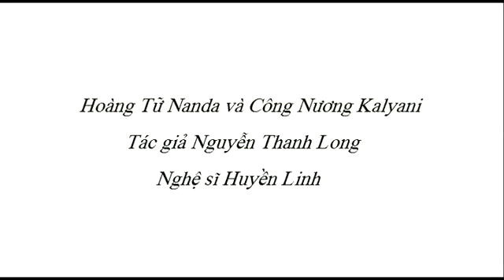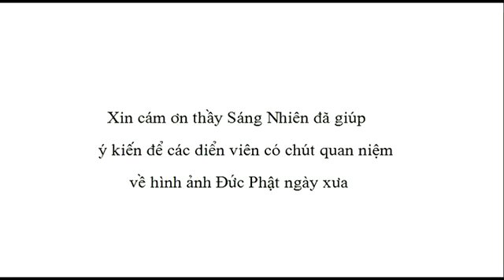duoi bong Sala 3 music and lyrics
Lyrics       Prince Nanda    (half brother of Buddha)
( Nói lối) NAN ĐÀ đã đính ước với Ka li đa.Tình yêu ,tuổi trẻ  đậm đà thiết tha,
Công nương lại thật dịu dàng trang nhã. Còn gì hơn một cuộc sống gấm hoa
( vọng cổ câu 1)Nhưng khi Như Lai về đây khai ngộ, Nan đà thấy cuộc đời là mộng huyễn, kiếp con người là một kiếp phù du. Vạn vật là vô ngã , vô. thườngNan Đà đang đứng trước ngã ba đường.
Tình yêu với công nương chỉ trong  kiếp đời ngắn ngủiTình yêu với muôn loài mới  vĩnh viển triền miên
Muốn mắt công nương khỏi tràn ngấn lệ,Thì phải giam  đời mãi chốn trầm luân, Muốn đời đời cứu khổ chúng sanh,Thì tay ôm bình bát làm người khất sĩ
 (Hát dặm)Nan Đà  chọn con đường giải  thoát,Và đi theo tiếng gọi của Chân Như
 (Câu 2) Khoác áo cà sa ,cầm bình bát độ sinh ,Giả từ nệm gấm với cung vàng, Phá vỡ  hàng rào
để  lập hạnh nhân từ .Nan Đà không tiếc chi  phù du ảo tưởng,Nhưng sao lòng vẫn lưu luyến nhớ thương
Tâm chưa thanh thản vì tình chưa dứt, Nợ duyên  vương vấn sao lòng chưa nguôi .May nhờ Phật hiểu và thương,Chọn đường khất thực không qua nhà công nương
 Lý chiều chiều (chuẩn bị vô câu 5)Lần lần chân bước trên đường tu,Trên đường tu có bao.. nhiêu là sâu sắc Dốc tâm theo anh miệt mài..Ôi thiết tha trong lòng,Thương cho đời sao lắm gian truân.
Mong cho bớt cơn ưu phiền
(Vọng cổ câu 5)
Dù quyết tâm chánh niệm nhưng nợ nàng chưa trả thì trong tâm Nan Đà vẫn còn vương vấn chút u.. tình.Thời gian không lấp được nỗi ai hoài. Trong  buổi thiền hành ở một thôn trang hẻo lánh,
Thế Tôn đã dịu dàng an ủi cho em Nên nhìn ba cõi chúng sanh.Mở lòng vô lượng cứu đời, trầm luân
Tình yêu, sắc đẹp  mong manh,Từ bi  trường cửu để trả  xong ân tình
(Câu 6)Lời anh dạy làm Nan Đà nghe  rực sáng.Trong tâm đã tan hẳn mây đen.Quyết trả lại cho công nương một món quà phải thật là vô cùng cao quí . Đó là một đời tu tập,Để  tình yêu  lớn đến ôm được cả chúng sanh.Một cây đuốc tuệ đưa đường về an lạc.Soi sáng u minh với tất cả nhiệm mầu .Muốn cho công nương hiểu lòng người giác ngộ :Đó là lòng cao cả từ bi .Thì qua vạn kiếp luân hồi
Cũng không lay chuyển, không hề đổi thay                                      1/19/08